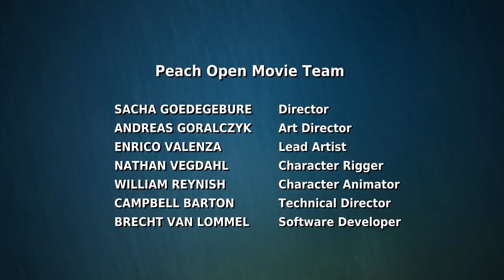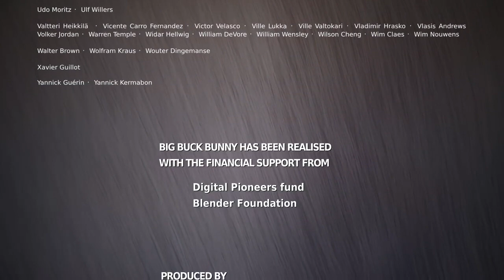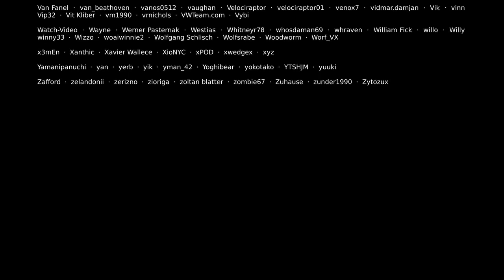Big Buck Bunny | Cartoon Zone